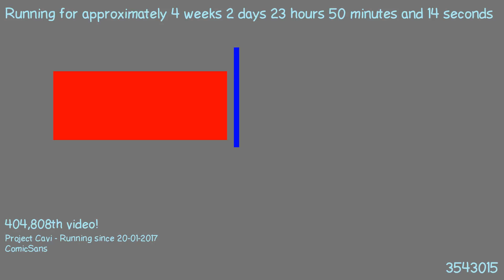1487627673 - Webdriver Cavi - O